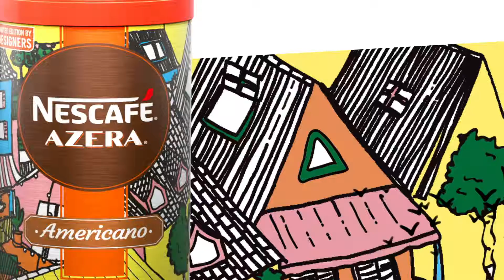NESCAFÉ Azera | limitovaná edice | Loosers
20s spot pro limitovanou edici NESCAFÉ Azera. 2018.